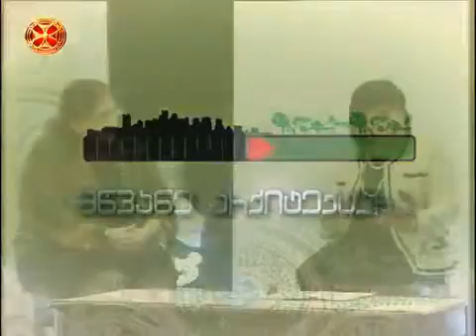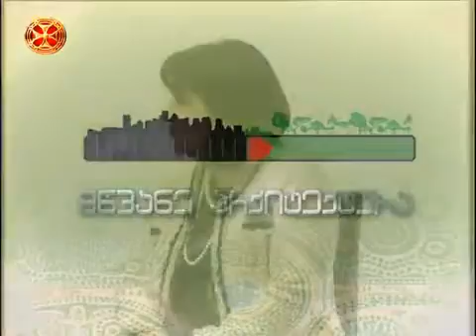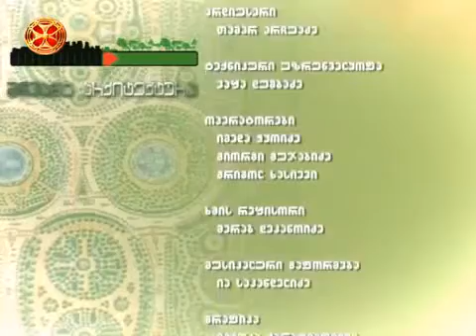მწვანე არქიტექტურა #5 | Greeen Architecture #5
გადაცემა მწვანე არქიტექტურა
გადაცემის სტუმრები არიან: მწვანეთა მოძრაობის თანათავმჯდომარე ნინო ჩხობაძე და კლიმატის ცვლილების შესახებ საქართველოს მესამე ეროვნული კოორდინატორი მარინა შვანგირაძე; სამხატვრო აკადემიის სტუდენტები

TV Program Green Architecture
Guests: Co-Chairman of NGO Greens' Movement Nino Chkhobadze and Third National Communication Coordinator on Climate Change Marina Shvangiradze; Students from the Georgian Academy of Arts